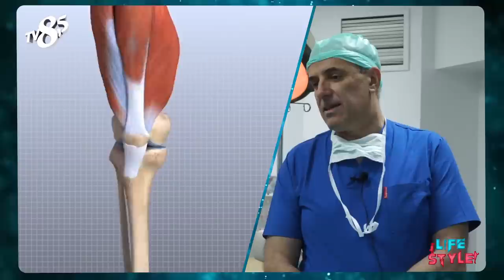Çankaya Hastanesi Ortopedi Grubu Life Style Tv8,5'ta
Çankaya Hastanesi Ortopedi Grubu Life Style Programına Konuk Oldu.
Prof. Dr. Reha Tandoğan İle Ortopedik Tedavileri, Eklem Cerrahisi Ve Çankaya Ortopedi Grubu Konuşuldu.